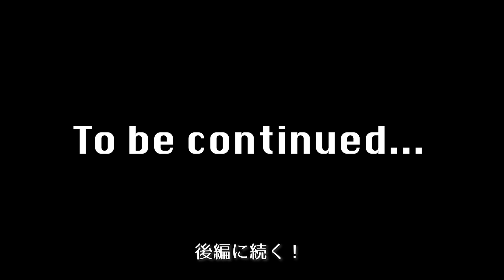【Yui友紹介】第２弾！打ち込む「何か」を探している新入生必見！初心者から日本一に輝いた、立命館大学出身のあの人が登場！(前編)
宜しくお願いします！】プロパフォーマー・ラジオDJ・MC・モデル・トレーナーとして活動するSamurai Woman・Yuiの日々を紹介

【Yuiの活動】
・Pro Double Dutch Performer @REGSTYLE(世界大会２連覇中)

・NIKE GIRLS TOKYO ambassador